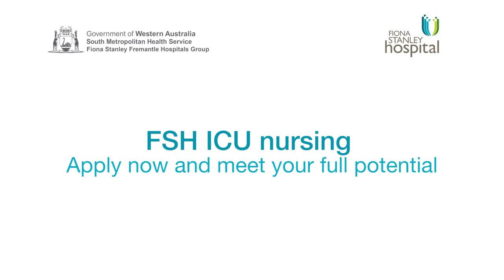Working at Fiona Stanley Hospital Intensive Care Unit (ICU)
We’re looking for ICU nurses/registered nurses looking for a career in ICU to join our team now.